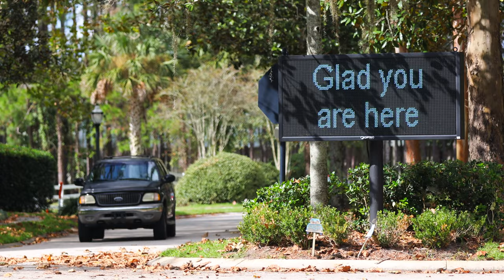Cimarrone Golf & Country Club 2020